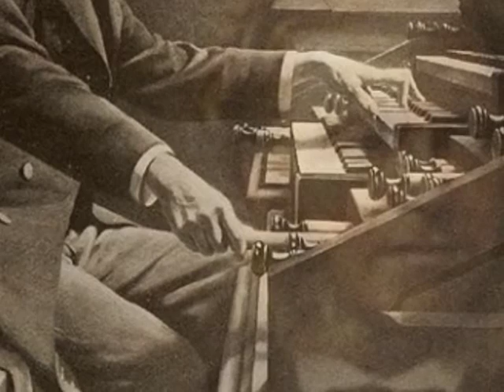Cesar Franck: Les Beatitudes - Satan´s aria and choir from Seventh Beatitude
Seventh Beatitude

 The seventh is one of the most dramatic sections of the work. It opens with a bitter and vehemently declamatory air by Satan ("'Tis I whose baneful Spell"). The effect grows more and more passionate and furious as one after the other choruses of tyrants, pagan priests, and the multitude enter.

John Cheek, bass (Satan)
Gächinger Kantorei Stuttgart
Radio-Sinfonieorchester Stuttgart, Helmuth Rilling

Cesar Franck completed his most ambitious work, the oratorio Les Beatitudes 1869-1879, though its premier came after his death in 1891. The work of an ardently religious man, this massive oratorio sets out to provide a musical expression for Christ's eternal message--according to Matthew 5, 3-12)--the Sermon on the Mount. Scored for considerable resources including six singers, choir, organ, and a large orchestra, Franck's musical vision rises to the level of his exalted subject matter. The aesthetic problem Franck faces seems parallel to that of Dvorak for his Stabat Mater: how to generate musical drama from relatively static adagios and texts of spiritual contemplation. The music divides into eight sections, inverting the second and third Beatitudes, but following the wording and order of the Bible. Christ (Gilles Cachemaille) is represented by a bass-baritone surrounded by an eight-bar leitmotif, who assures us that misery on earth shall beget a better future in Heaven.  Near the end of each section, the Heavenly Chorus or Vox Christi informs the devout how they rise above misfortune. In the Sixth Beatitude, Franck creates a New Testament Bible scene, wherein Pagan Women, Jewish Women, three Pharisees, and the Angel of Death confer, and all are counseled by Jesus that the pure of heart shall see God. Satan appears in the course of the drama, only to realize the limits of his power. If the work has any spiritual forbears other than Beethoven, it could well be Liszt's Christus of 1872; even the key of F-sharp Major (for the vice of Jesus) is Liszt's favorite key for transcendence.